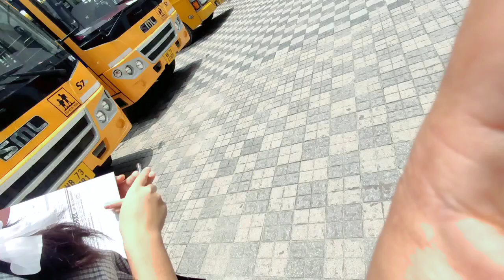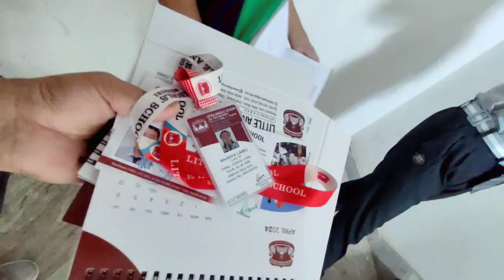Little Angels' School Siliguri || Result Out. 🎒🏫